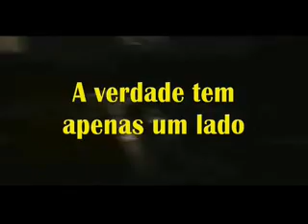VPR DN 19 30070740 Edir Sales chamada a verdade ao Ver Paulo Frange